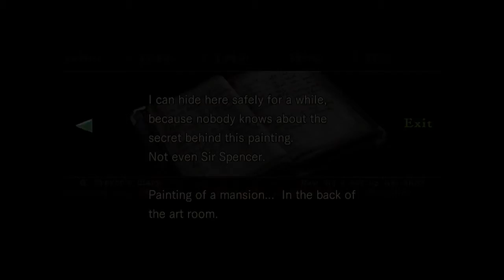Norse Plays: Resident Evil HD - Jill [P24]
I play the remastered edition of Resident Evil Remake. Been really looking forward to playing this.
I only ever completed Remake once which was the Wii port and was quite a while ago now. I'm quite rusty but really eager to replay it.

Game: Resident Evil [HD Remastered]
Platform: PS4

Itchy. Tasty.